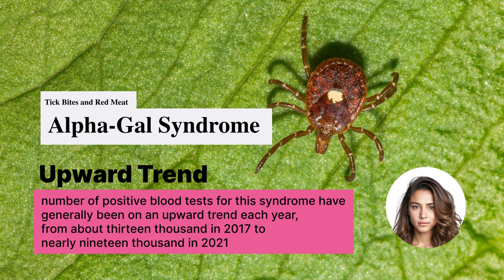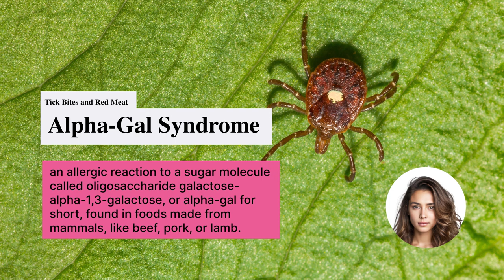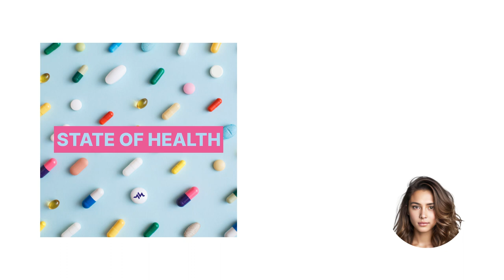Tick Bites and Red Meat Allergy: The Rising Trend of Alpha-Gal Syndrome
We explore the puzzling world of Alpha-Gal Syndrome, a tick-induced allergy to red meat that's on the rise in the U.S. We'll unpack the mysteries, the science, and what you can do to avoid becoming a statistic in this growing public health issue.